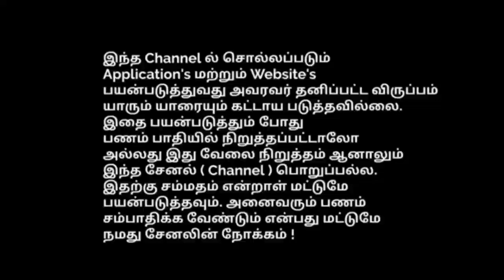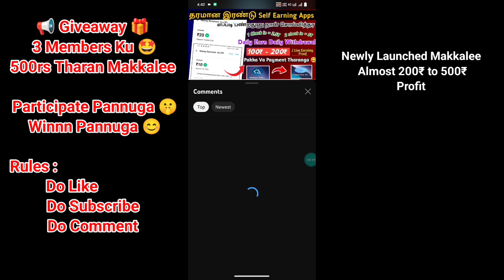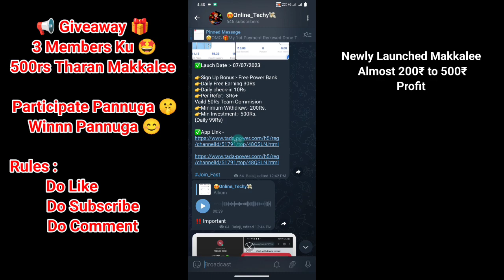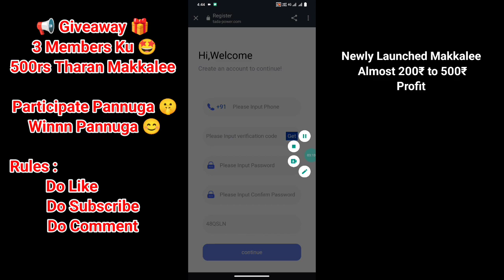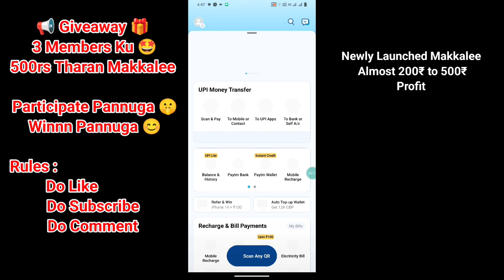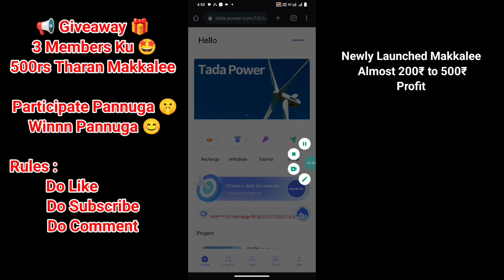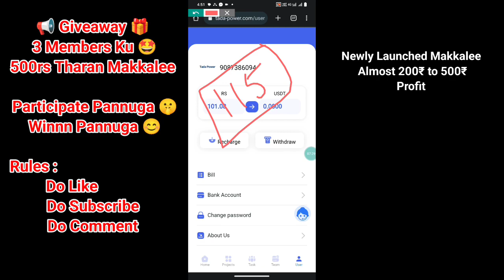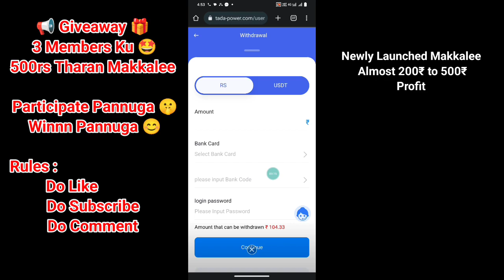):🛑 என்னது ஒரு நாள் Income 798₹ ||Earn Daily Free income 30₹ || Just Now launched app ||Power bank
Makkalee 🤩 Newly Launched application
na ennoda risk la invest pannirka neega venum na matum try pannuga Short time tha work aagum
may be 7 to 10 days run aagalam

Note :
Investment your own risk guys ...